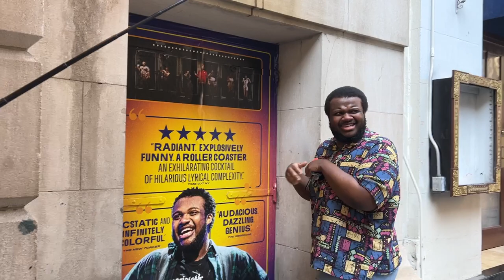Jaquel Spivey Sees His Photo On A Broadway Theatre For The First Time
A Strange Loop on Broadway. Performances begin April 6 at the Lyceum Theatre.